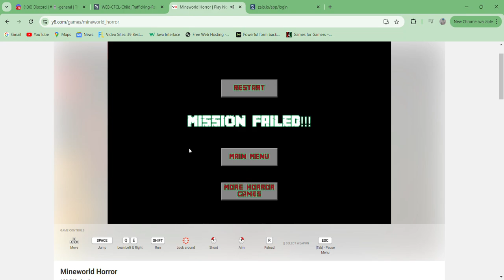Mineworld Horror - gameplay Unity Minecraft Creepypasta FPS Ragdoll Physics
You get to fight both the Slenderman and Enderman.